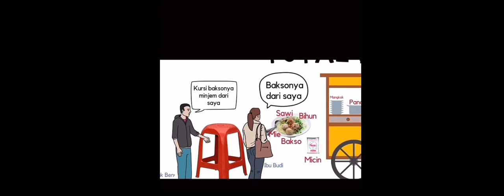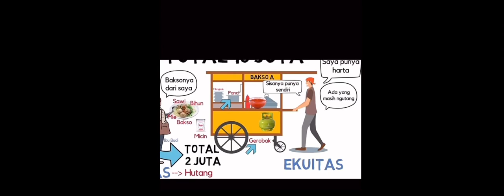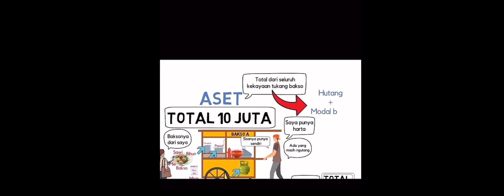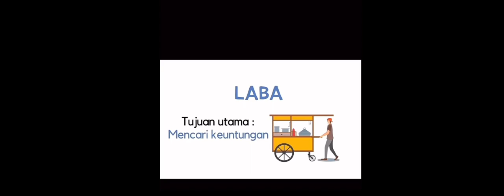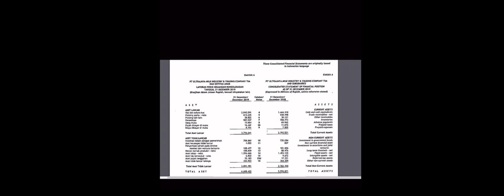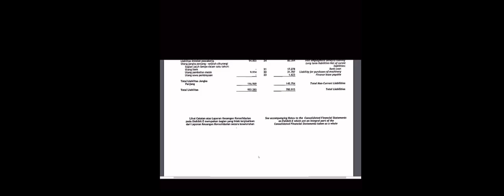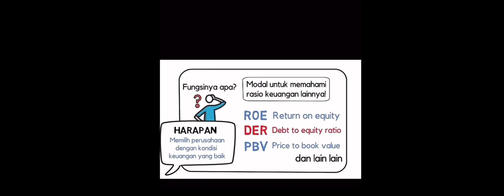CARA MUDAH BACA LAPORAN KEUANGAN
MEMBACA LAPORAN KEUANGAN